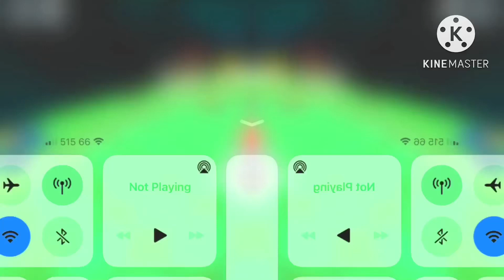12 Button Presser in Confusion + Reversed